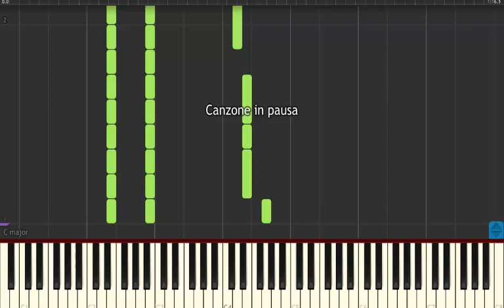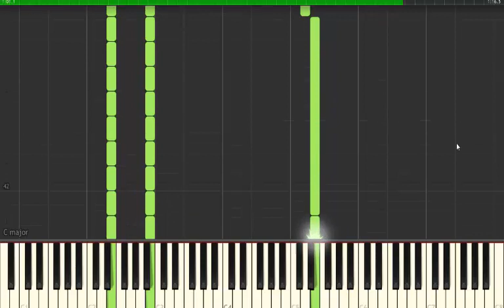Gray's Theme - Fairy Tail - Piano Tutorial | SYNTHESIA